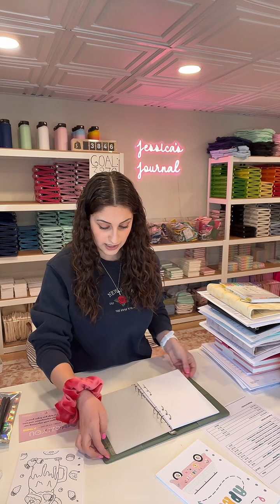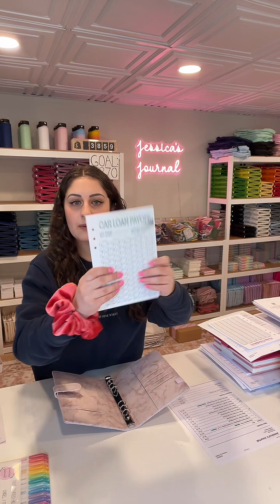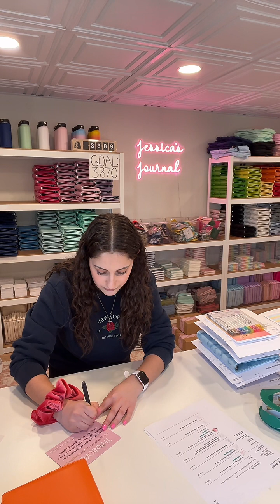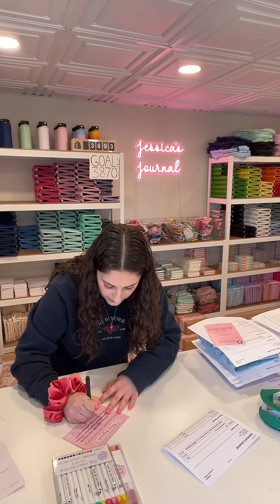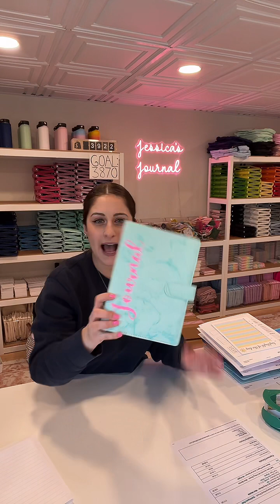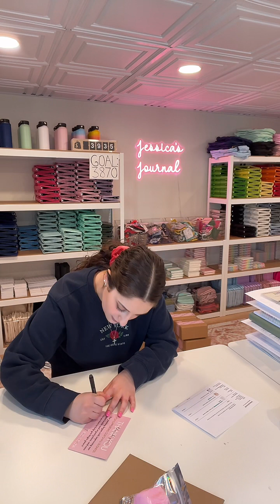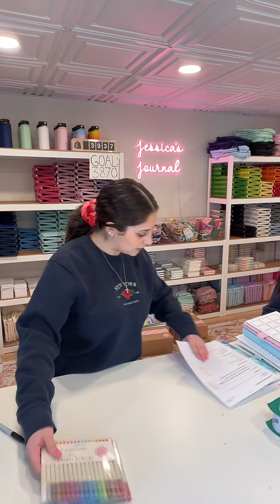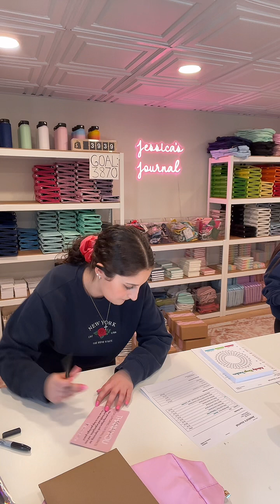Live Order Packing | 02/05/2024 Livestream | Jessica's Journal